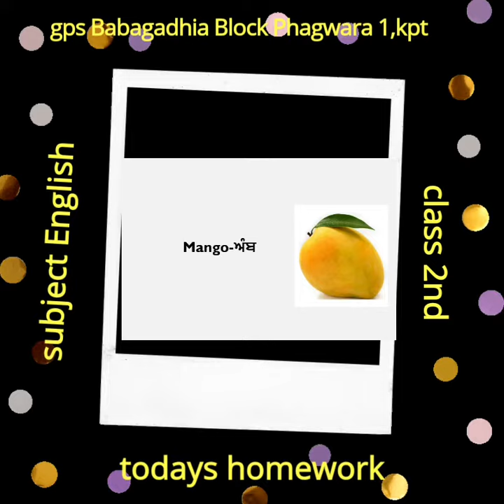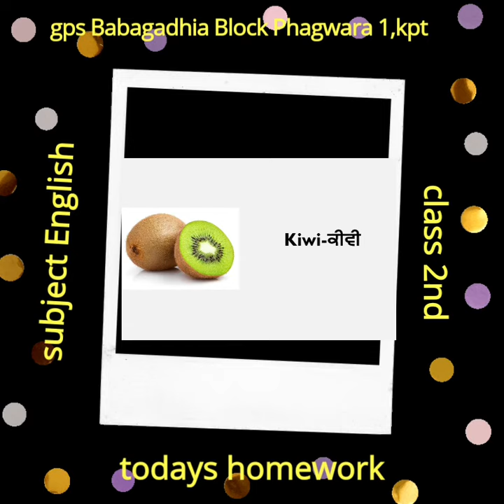Online homewrk class 2nd(2)